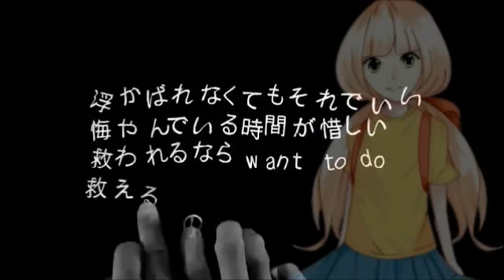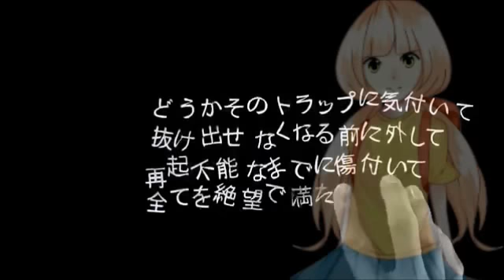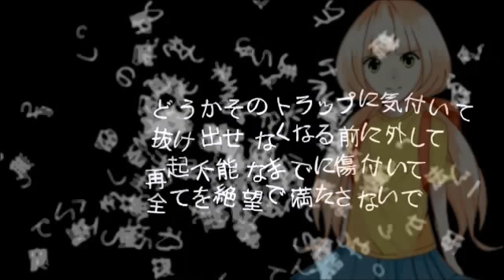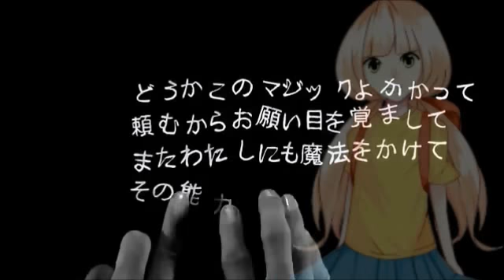【Ika-Ni】Magician`s Operation【UTAUカバー】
Aqui tranquilo probando este VB y esperando su VCV o Algun Append :D

UST: Utau Reizo
Mix by me
UTAU by Rue
Ika Ni es tan CUTE